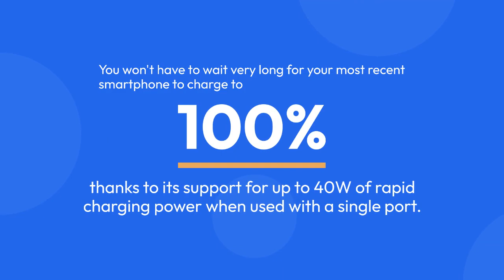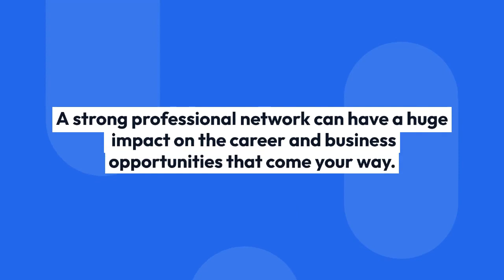iPhone 14 Accessories, You didn't Know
The video tells some of the best accessories for iphone especially iphone 14. It ll help you to review iphone 14, as it helps to identify compatibility of iphone with new gadgets.